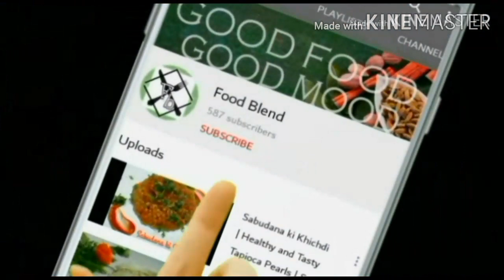Kunafa without oven |khunafa |konafah |Arabian Dessert |Recipe in Hindi /English | By Food Blend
Kunafa is an Arabian Dessert. Middle Eastern Dessert made of vermicelli with cheesy cream very easy to make and it's very delicious.
If you like our recipe please Subscribe our channel and hit the like button also share your views on the recipe in the comment box and do share this recipe with your family, friends and relatives. Please support us.😊

Thanks .👍🏻